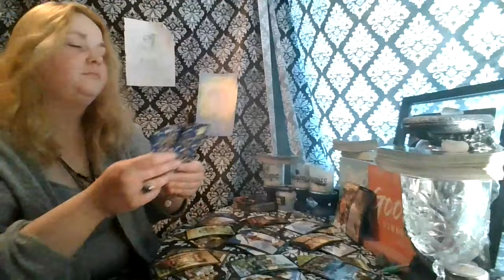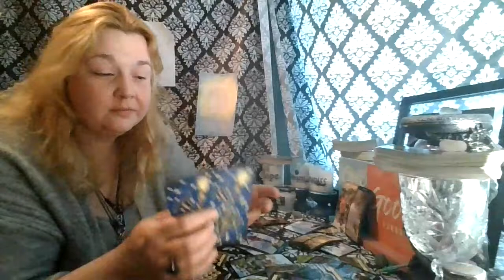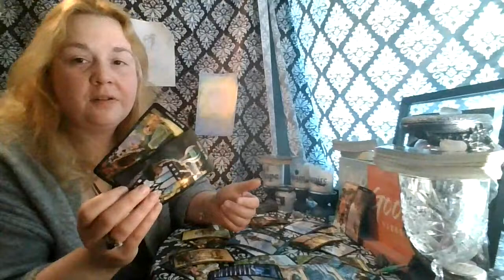Gemini 1st 1/2 of May: Look before You Leap, You're Not on the Same Page Yet!